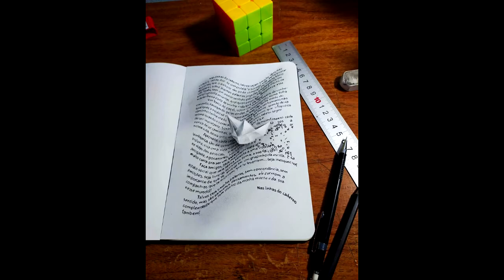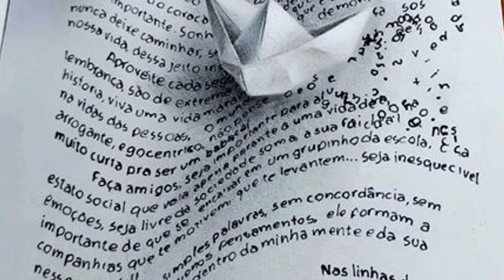João Carvalho 3D DRAWINGS Compilation #6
This video shows 3D drawings made by the brazilian illustrator João Carvalho.